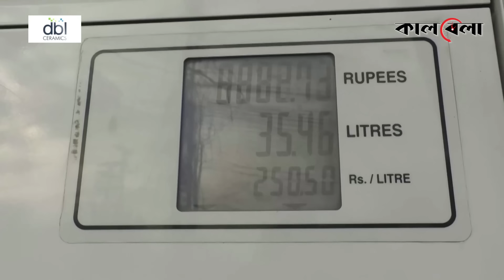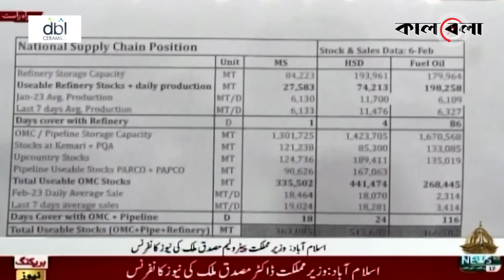পাকিস্তানের জলসীমায় বিশাল গ্যাস-তেল মজুদের সন্ধান | Huge oil and gas Reserves in Pakistani Waters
পাকিস্তানের জলসীমায় বিশাল গ্যাস-তেল মজুদের সন্ধান | Huge oil and gas Reserves in Pakistani Waters | Kalbela